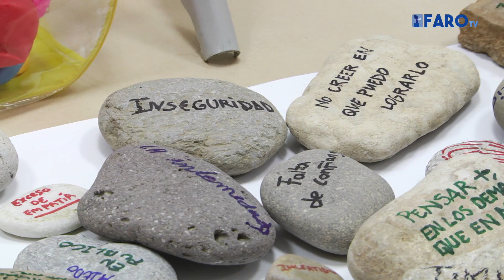Dos participantes encuentran trabajo gracias a la lanzadera de empleo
El proyecto que arrancó hace un mes ha abierto las puertas del mercado laboral a dos jóvenes de la ciudad.